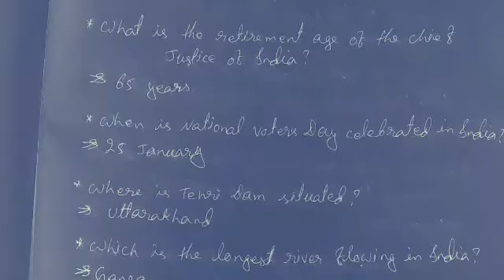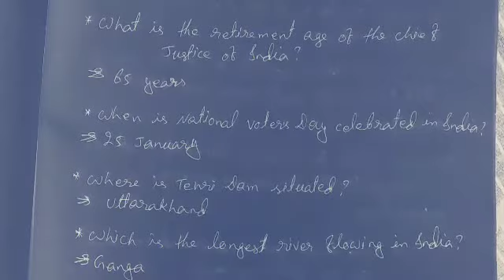Gk questions and answers# ssc/SSC MTS/CGL/RRB/delhi police# most important question#urmila study GK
SSC exam questions
delhi police most important question
bihar police exam questions
SSC GD exam for Gk